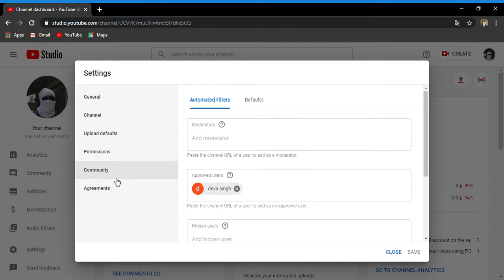How to block abusive words abusive word In Youtube Apsabd kaise block kare